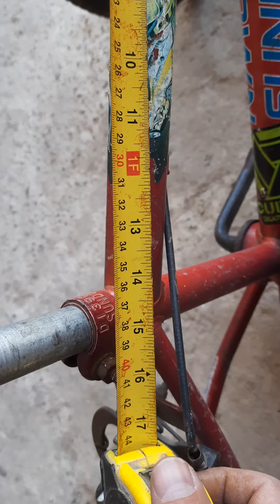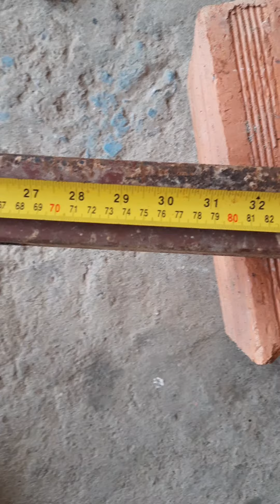triciclo da sucata o estudo do quadro!